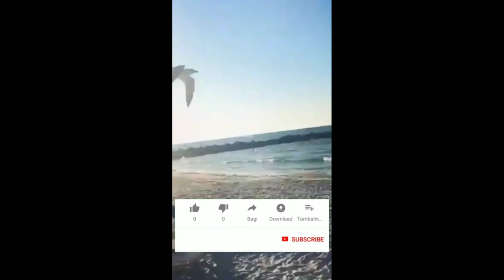pets and animals funny moments 😂😂 try not to laugh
Brand New! Cat Language Bible

Cat Spraying No More - Brand New With A 16.2% Conversion Rate!

pets
cat
cats
dog
dogs
funny cat
funny dog
funny cats
funny dogs
funny
comedy
memes
Indian
India
Instagram reels
TikTokfunny TikTok
Shakti
Pet Zone
pet zone
Pet Garden
pet garden
viral video
funniest cat
funniest dog
funniest kitty
funniest puppy
puppy
puppies
kitten
funny memes
animals
funny animal
funny animals
TikTok memes
funny cats and dogs
funny cats
funny videos
funny tik tok video
funny cat short
funny memes
funny cat tiktok
funny cat song
funny cat fails
funny catfights
funny cat dance
funny dog sounds
funny dog dance
funny doggies
funny dog moments
funny puppy videos
funny puppies
funny puppy videos for children
funny puppy videos try not to laugh
funny puppies and kittens
funny puppy dogs
funny puppy sounds
funny puppies and babies
funny puppy and kitten videos
funny puppy tiktok
funny puppy dog videos
funny kitten videos
funny kitten
funny kitty
funny kitty videos
funny kittens try not to laugh
funny kite video
funny kitty game
funny kitty games for ladies
funny kittens and puppies
funny kitchen fails
try not to smile